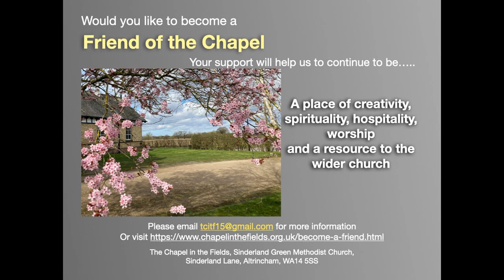Bauble....A weekly Postcard from The Chapel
Bauble. waiting for darkness to pass
A weekly Postcard from The Chapel in the Fields offering words of encouragement, insight and connection, delivered on Monday mornings.